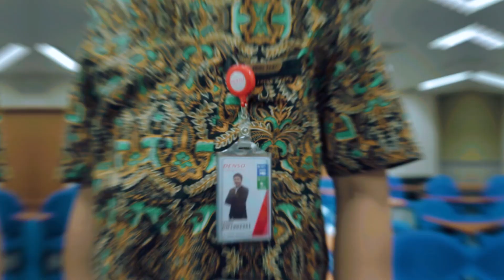[MV] Fortune Cookie in Love (Fortune Cookie Yang Mencinta) - Indonesia Denso Group 48 Unofficial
In assigment : @aesthetic90.id x @densoindonesia_official
Producer : Arief Danu
Director : Aria Jaya T
Dop : Ridwan F
Editor : Hardyanto Rifqi
Drone pilot : Vircky
Unit : Kemat
thank you for all your kindness 😊😊